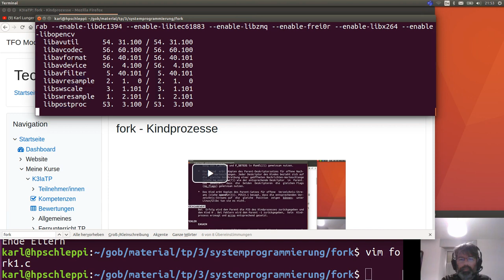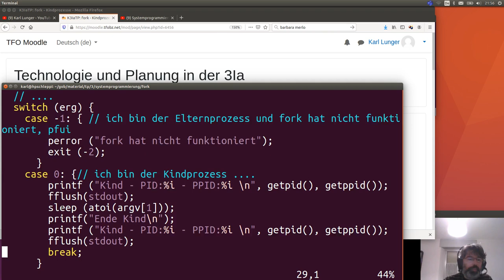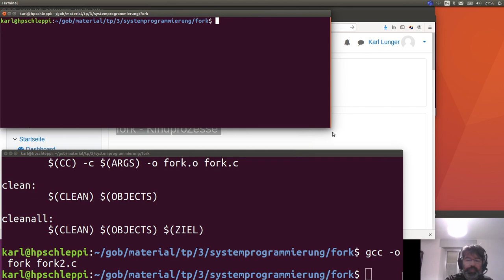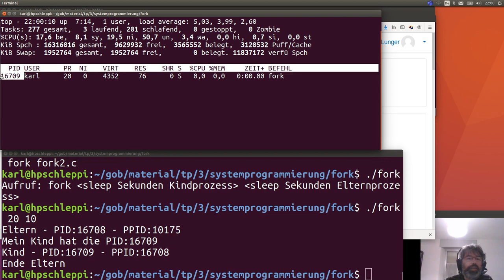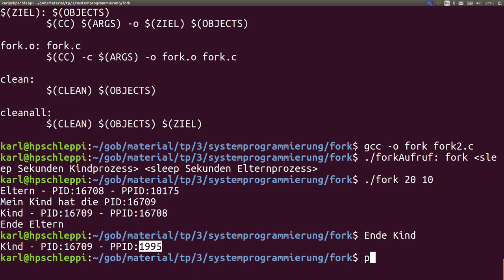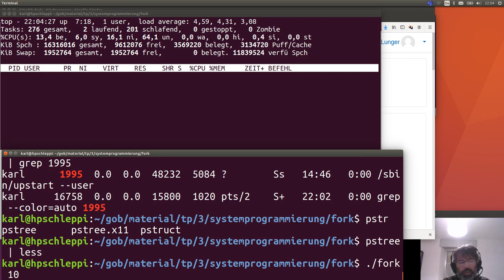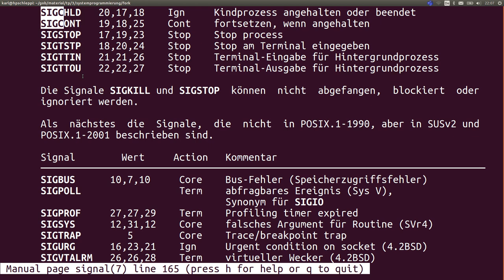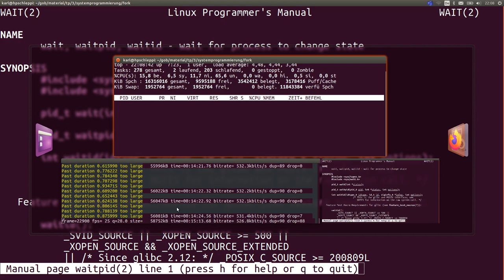Systemprogrammierung: Kindprozess mit fork() - 2 bis